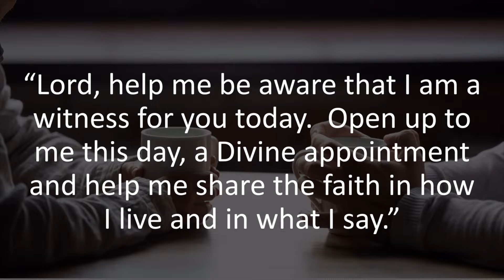God Talk: Having Effective Spiritual Conversations Part 2: Conversation by a Well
Bible Studies

1. According to this passage, what must one do in order to be "saved?" What do you think the word "believe" means?
(See I John 3: 16 and James 2: 14-19-critically important balance to what it means to believe.")

2. What is this passage calling us as followers of Jesus to believe? To do?
Read Colossians 4: 2-6
1. Count the number of times the word "prayer/pray" is used. Why do you think prayer would be critically important in being an effective witness?

(I urge you to pray every morning something like this "Lord, help me be aware that I am a witness for you today. Open up to me this day a Divine appointment and help me share the faith in how I live and in what I say.")

2. Go through the passage verse by verse and list the "effective witness principles" that you see.

3. How have these two passages, Romans 10 & Colossians 4, informed and inspired you to be an effective witness?
Questions
1. What in this teaching from John 4 has inspired you in your learning to become an effective witness? What has challenged you?

2. Of the 5 symbols representing 5 actions/attitudes, which symbol do you think is your strength in being an effective witness, and which is your area that needs to most improvement?
(Heart, feet, ears, mouth, and eyes)

3. Where is your Samaria? Where do you think God might be calling you where you "must" go?
Books to read or Hand-Out
Letters to a Skeptic - Greg Boyd

The Case for Christ - Lee Strobel

The Reason for God - Tim Keller

Purpose Driven Life - Rick Warren

Mere Christianity - C.S. Lewis
Daily Prayer
"Lord, help me be aware that I am a witness for you today. Open up to me this day a Divine appointment and help me share the faith in how I live and in what I say."